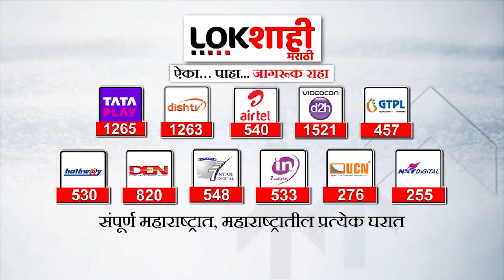Deepali Sayed यांनी मनसेविरोधात पोलिस ठाण्यात का नोंदवली तक्रार? | Raj Thackeray